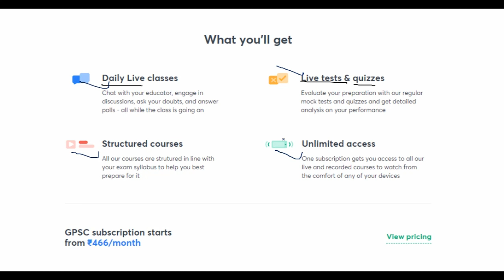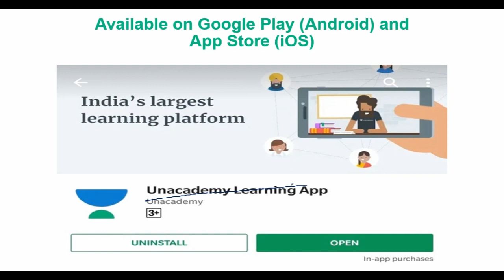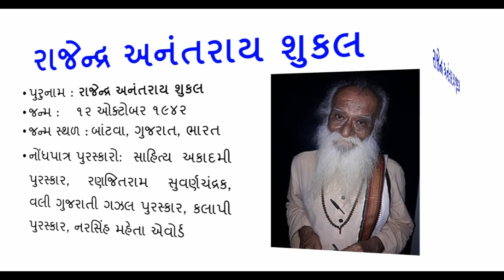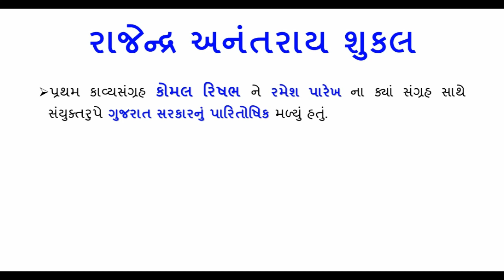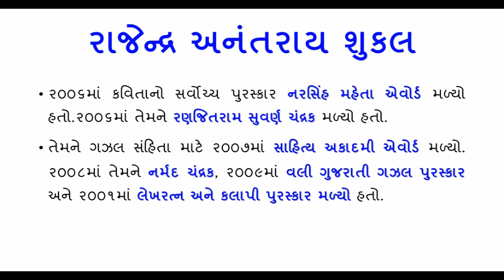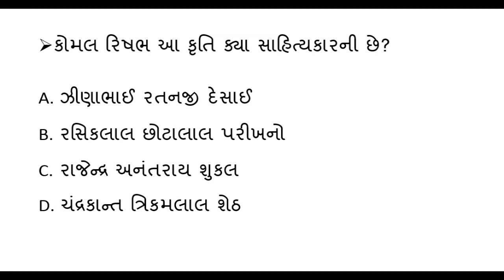Gujarati Sahitya ગુજરાતી સાહિત્ય ॥ રાજેન્દ્ર અનંતરાય શુકલ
In this videos i explain about  Gujarati Sahitya ગુજરાતી સાહિત્ય  ॥ રાજેન્દ્ર અનંતરાય શુકલ
gujarati sahityakar pdf
madhyakalin gujarati sahitya
gujarati sahityakar and kruti

1. No delicacy or editing of the videos is allowed without the written permission of the publisher.

2. All the disputes are subject to jam khambhaliya Jurisdiction only. @ Copyright Reserved Welcome to KDSONAGARA Youtube channel